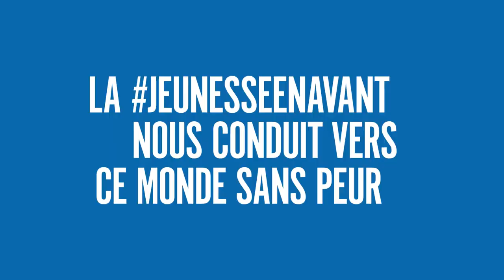ONU Libres & Egaux : La JeunesseEnAvant nous conduit vers un monde sans peur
Ensemble, les jeunes se battent pour un monde sans pauvreté, racisme, sexisme ou discrimination contre les personnes handicapées et contre toute forme de violence, d’inégalité ou de discrimination.
Pour les jeunes LGBTIQ+, il s’agit d’une lutte pour leur survie. Les jeunes LGBTIQ+ sont plus susceptibles d’être confronté·e·s au rejet de leur famille, à la pauvreté, aux discriminations, aux intimidations, à la violence, à l’exclusion du système éducatif – non seulement en fonction de leur âge, mais aussi de leur orientation sexuelle, de leur identité de genre, de leur expression de genre ou de leurs caractères sexuels. Par conséquent, les jeunes LGBTIQ+ courent un risque plus élevé de se retrouver sans abri, d’avoir des problèmes de santé ou de se suicider.
Les jeunes personnes transgenres se voient refuser la reconnaissance de leur identité de genre et sont confrontés de plus en plus à des discours haineux, des intimidations et exclusions. Les enfants intersexes sont souvent soumis à des interventions médicales non nécessaires qui provoquent des douleurs et des traumatismes à vie. Les jeunes personnes lesbiennes, gays, bi et transgenre sont soumis·es à des soi-disant « thérapies de conversion » non éthiques, nocives et traumatisantes. Beaucoup de jeunes personnes LGBTIQ+ sont également victimes de discriminations en fonction de leur race, origine ethnique, sexe, handicap, religion ou statut migratoire et font l’objet, de manière disproportionnée, d’exclusions, de discriminations et de violences.
Avec beaucoup de courage et de résilience, les jeunes personnes LGBTIQ+ œuvrent au changement, se battent pour un avenir sûr et respectueux où notre belle diversité humaine est valorisée. Un monde où chaque personne est libre d’être soi-même et aimer qui elle veut. Ensemble, nous pouvons faire de cet avenir une réalité : avec la JeunesseEnAvant, tout est possible !
Êtes-vous prêt·e·s à vous engager à leurs côtés ?